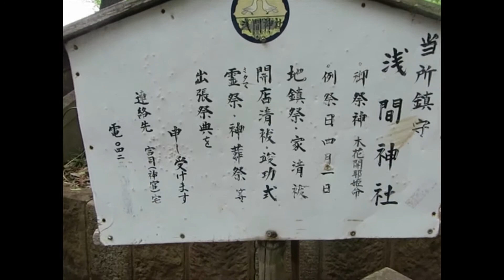多摩霊園ウォーキングー１０